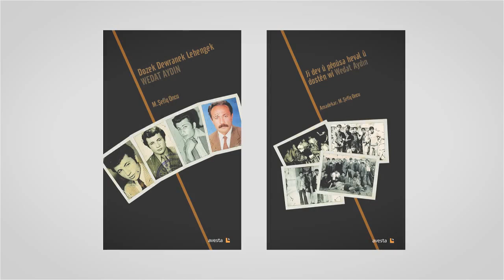Wedat Aydin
Wedat kî bû?

Kemal Tanrikulu:
Wedat hevalê hevalê xwe bû!

Neytullah Karakoç:
Wedat Che Guevera û Ho Chi Minê me bû!

Bakır İnanç:
Wedat sembola yekîtiyê bû!

Hikmet Ata:
Wedat çiya bû, nedihate xwarê!

Hüseyin Turhallı:
Wedat rêberekî gel bû!

İsmail Miroğlu:
Wedat kesê bêkesan bû!

İrfan Altunç:
Wedat pratîka têkbirina tirsê bû!

Mustafa Özer:
Wedat serînetewandin û biryardarî bû!

Azize Aydın:
Wedat rastî bû!

Asiya Aydın:
Wedat stûna malbata me bû!

Şehmus Aydın:
Wedat heqî û edalet bû!
Vehibe Aydın:
Wedat hezkirin û rehm bû!

İhsan Aydın:
Wedat ji serî heta binî fedakariyek bitercîh û zanebûn bû!

Deniz Aydın:
Wedat li gora felesefa xwe jiya, nêrîna wî ya cîhanê, gotin û emelê wî yek bûn. Kêliya li ba min bûya tirs nedihate bîra min.

Rıza Polat:
Wedat dostê dostê xwe, hevalê hevalê xwe bû!

Veysi Aydın:
Wedat bi mutevazîtiya xwe Gandî û bi kelecan û tekoşîna xwe Che bû!

Ayşe Aydın:
Wedat şêrîn bû, yekî weka wî nîn bû!

Mahmud Felat Aydın:
Bavê min çiyeyekî mirov nikare bigihêje jora jor, bû!

Mehdî Zana:
Wedat kurdçîyekî baş bû!

Ahmet Zeki Okçuoğlu:
Dozên mezin karê mirovê mezin in, Wedat yekî werê bû!

Şerif Gündüz:
Wedat dirûst, saxlem, rast, bicesaret, fedekar û bêtirs bû.

Wedat Aydın

Di sala 1954an de li gundê Bismilê, Haciya Kurda ji dayik bûye. Li gundê xwe dest bi xwendinê kiriye, bi dor li Bismilê, Farqînê, Diyarbekrê û Qoserê xwendina xwe ya navîn û lîse qedandiye û dîsa li Diyarbekrê dawî li xwendina xwe ya bilind aniye. Wedat mamoste bû lê demeke pir kurt mamostetî kiriye.
Wedat ji ciwaniya xwe û pê ve di nava tevgera neteweyî de bûye û bi taybetî di dema xwendina Enstîtûya Perwerdê weke pêşengekî tevgera ciwanan derketiye pêş. Wedat piştî darbeya 12ê Îlonê weke gelek çalakvanên demê tê girtin û leqayî îşkenceyên giran tê. Him di îşkenceyan de û him jî di zîndana bi nav û deng, 5 Noluyê de bi mêrxasiyeke mezin li ber xwe dide.
Wedat Aydin piştî ji zindanê dertê, bi vizyoneke nû û tecrûbeyên salên zindanê û yên beriya 1980yî, careka dinê cîhê xwe di nava xebat û têkoşîna neteweyî de digre. Xebat û têkoşîna wî ya di salên dijwar de, deng vedide, li kû be xelk xwe lê digre, di demeke kurt de weke rêberekî tê qebûlkirin. Êdî navê wî li her derê ye. Ê li Anqerayê di komcivîna İHDê de bi kurdî dipeyive, ew e, ê li kû devereke bêdadî lê hebe, li wê ye, ew e, ê cara yekem bi awayekî kîtlevî li cenazeyên şervanên kurd xwedî derdikeve, ew e, ê di xwepêşandan û mitîngan de, sînga xwe dide ber êrişên hêzên dewletê ew e. Û ew bi van taybetmendiyên xwe dibe armanca nemerdan.